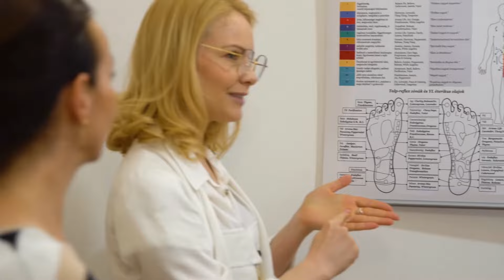SZÉPSÉG ÉS ÖNISMERET - NŐI WORKSHOP PÉCS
Harmóniában önmagaddal